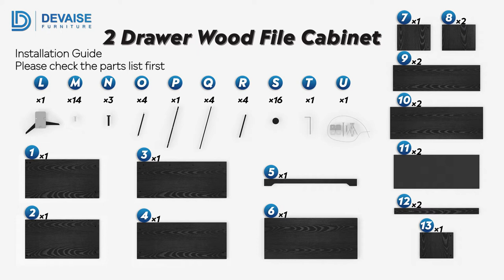DEVAISE | Black/Walnut 2-Drawer Wood Lateral File Cabinet Assembly 2021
FUNCTIONAL: Lateral filing cabinet with a contemporary look that can be the little extra you needed in your office space. The 2 drawer wood file cabinet can be used as a storage cabinet, printer stand which is large enough to put the printer and scanner on.

ANTI-TILT Mechanism: It is vital that only 1 drawer at a time can be opened, this solid wood 2 drawer file cabinet provides maximum flexibility and anti-tilt.

FULL-EXTENSION DRAWERS: 2 large drawers with removable divider accommodate letter, legal, A4, legal-size hanging file folders. With high-quality full-extension slides, these filing cabinet drawers move fluidly with ease and open completely. It is easy to access the contents in the back of the drawers.

HEAVY-DUTY DESIGN: Stable construction and reinforced structure ensure years to use. Support weight up to 220 lbs. Made of Eco-friendly board, it's water-resistant, scratch-resistant, and easy to clean.

INSTALL & SERVICE: Over Dimension: 35.43"W x 15.75"D x 29.33"H . Assembly required with instruction.